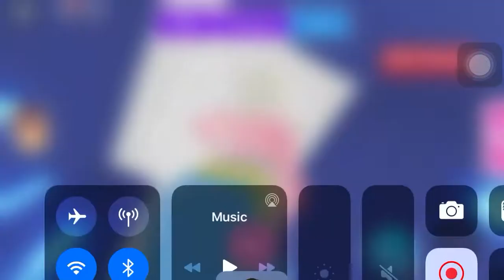Mansion Tour | Roblox